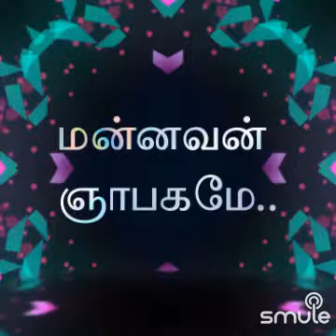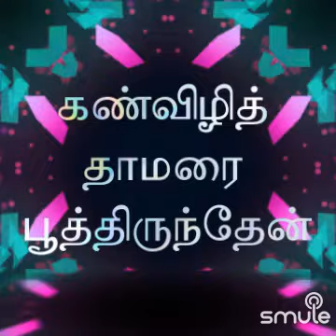கண்மணி நீ வர காத்திருந்தேன் -Dr Neelakandan+ chandrakala